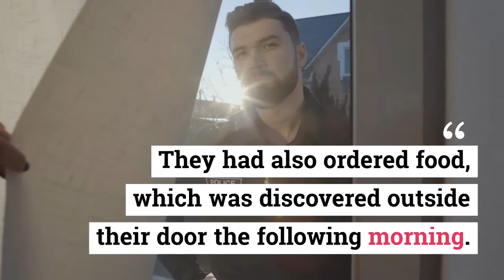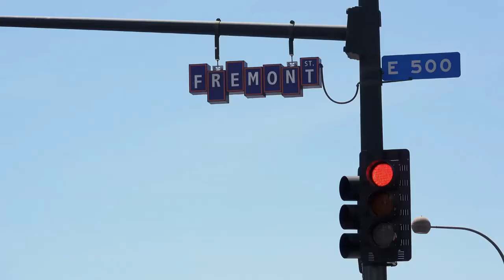A couple vanished the same night of a car wreck. Police took 2 weeks to find their bodies, car.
Police in North Carolina were told last month that a woman and her fiancée went missing on the same night that a high-speed crash had been reported, but the couple’s bodies and the car were not discovered at the scene of the reported wreck until more than two weeks later.

Family and friends are wondering why.

The newly-engaged couple, Paige Escalera, 25, and Stephanie Mayorga, 27, were last seen on April 15, according to Wilmington Police. Their roommate, under the impression that she had to wait 72 hours to report the women missing, called police about their disappearance on April 19.

At the time, authorities said that the two disappeared under “suspicious” circumstances. "They had also ordered food, which was discovered outside their door the following morning. All signs seemed to indicate the couple intended to return home that night," according to a statement issued by interim Police Chief Donny Williams last week.

News is information about current events. This can be provided through many media: word of mouth, press, postal systems, broadcasting, electronic communication or through the testimony of observers and witnesses of events.

Common topics for news reports include war, government, politics, education, health, environment, economics, business, fashion and entertainment, as well as sporting events, eccentric or unusual events. Government proclamations, regarding royal ceremonies, laws, taxes, public health and criminals, have been dubbed news since ancient times. Humans show an almost universal desire to learn and share news, which they satisfy by talking to each other and sharing information. Technological and social developments, often driven by government communication and espionage networks, have increased the speed with which news can spread, as well as influencing its content. The kind of news as we know it today is closely associated with the newspaper, which was born in China as a judicial bulletin and has spread, through paper and press, in Europe.